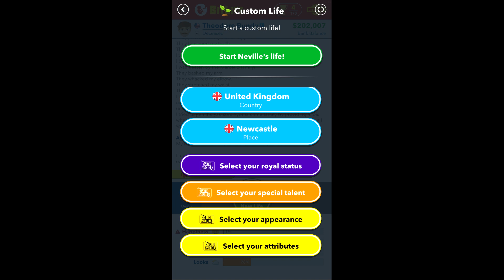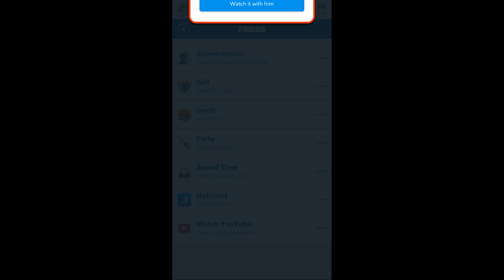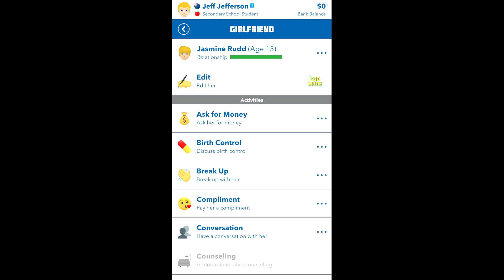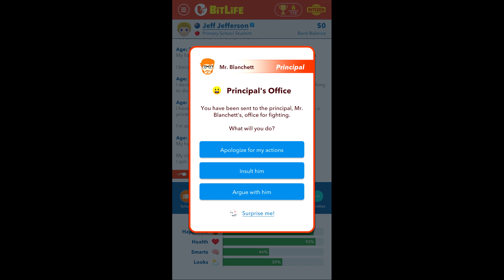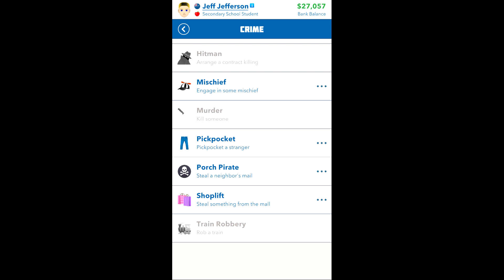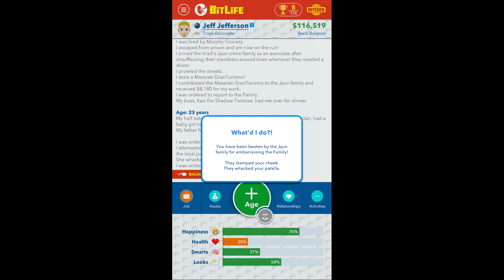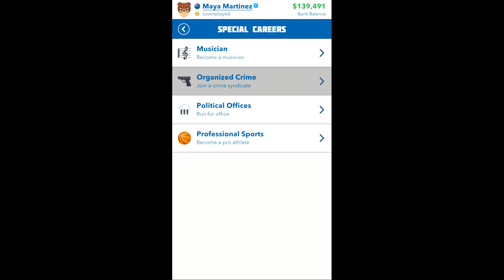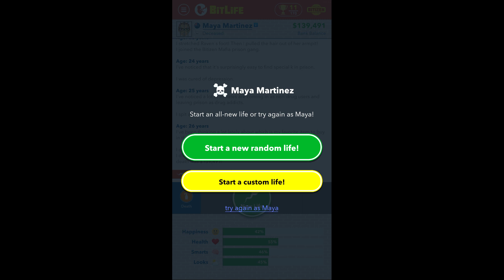Trying to lead a normal BitLife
Hello, I am back again with another video this time attempting to try and live the most normal BitLife I can. But we all know how that ends...

On there, I will be doing more IRL stuff like reaction and tour videos and just general life things. Make sure you check that out as videos will go up weekly there.